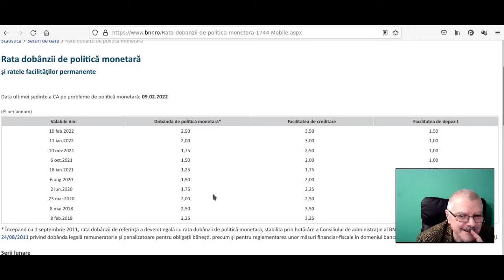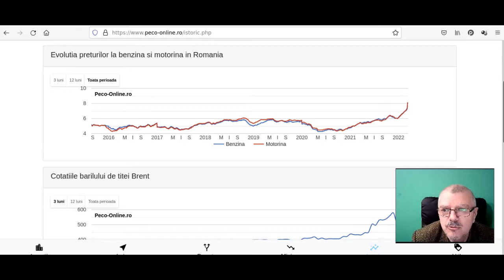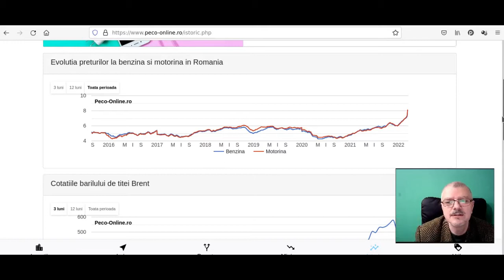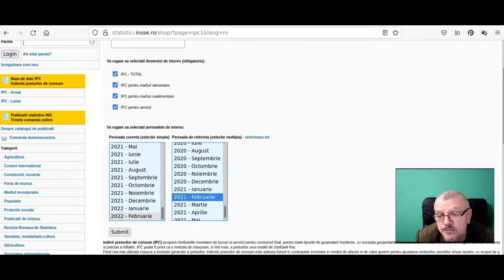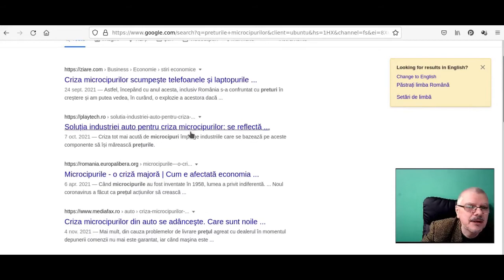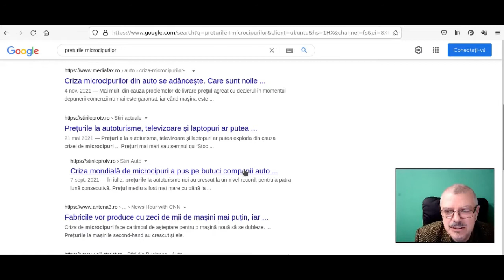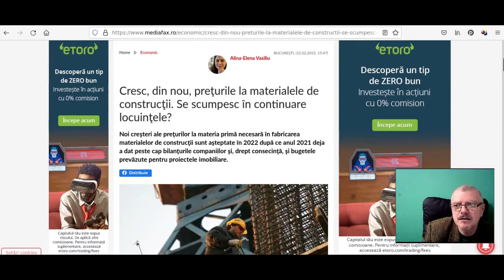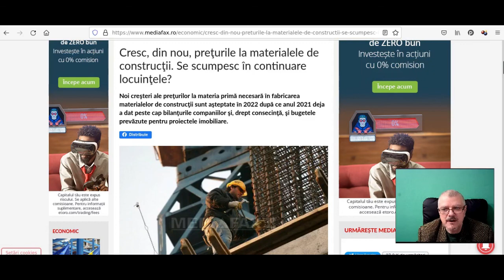Cum te influenteaza razboiul din Ucraina. Ce trebuie sa faci ca sa te adaptezi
Razboiul din Ucraina a dus la cresterea preturilor, a ratelor la banca. Se prefigureaza o recesiune economica. Unii dintre noi vom castiga mai putin, majoritatea vor cheltui mai mult. Cum sa te adaptezi situatiei.